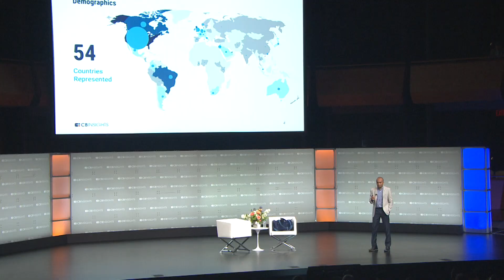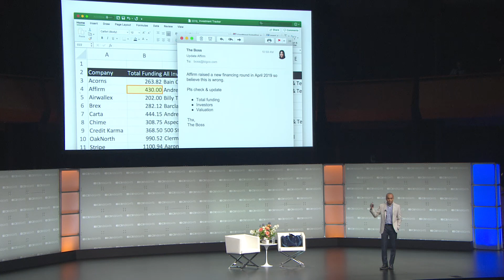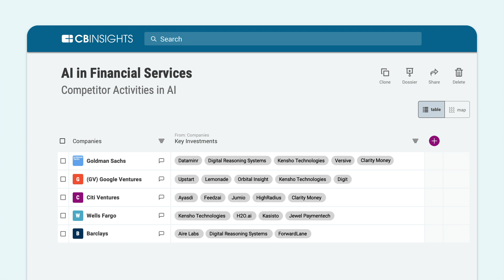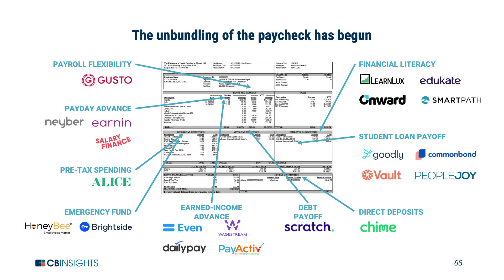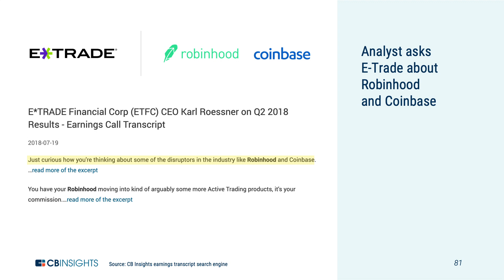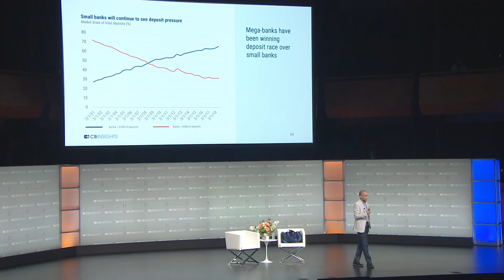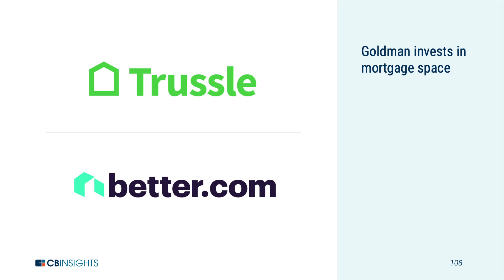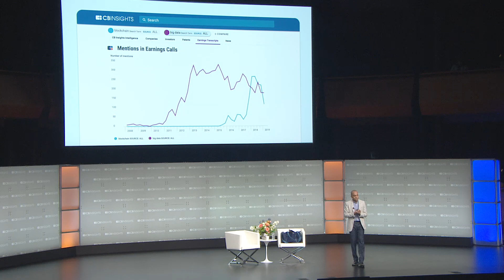Anand Sanwal, CEO & Co-Founder of CB Insights, Keynote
Anand Sanwal, CEO & Co-Founder of CB Insights, Keynote presentation at the Future of Fintech conference.

This presentation was recorded on June 12th, 2019 at the Future of Fintech conference in NYC.

For more on Future of Fintech visit: events.cbinsights.com